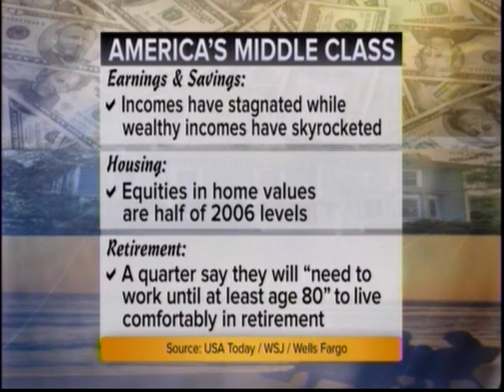Graham on NBC's Meet the Press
Senator Lindsey Graham was a guest on NBC's Meet the Press with Senator Dick Durbin (D-IL), where he discussed the 2012 Presidential election, the payroll tax extension, and President Obama's failed presidency.